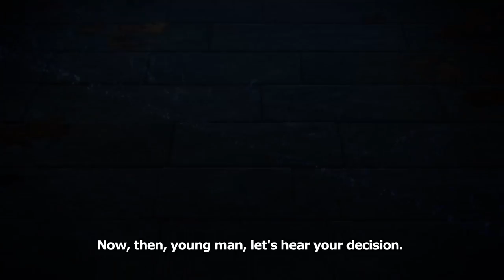Fate/stay night [Heaven’s Feel] I. presage flower - Official Trailer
The Holy Grail War begins anew… Who will be the last one standing?

We're absolutely thrilled to reveal that Fate/stay night [Heaven’s Feel] I. presage flower will burst into cinemas November 16. Don't miss out - Book your tickets now!!

Want to be the first to see the film? Don't miss out on the Australian premiere at Madman Anime Festival Melbourne 2017!

The boy wished to protect the girl. That was his thought. 10 years after the Holy Grail War—a battle waged by Masters and Servants over the wish-granting container, the Holy Grail—another war breaks out in Fuyuki City. Shirou Emiya—the adopted son of Kiritsugu Emiya, a participant of the previous Holy Grail War—resolves to fight, carrying out Kiritsugu’s dying wish.

There’s a young girl by Shirou’s side who’s in love with him—Sakura Matou. Every morning, she goes to Shirou’s house to make breakfast and dinner for him, bringing kindness into the life of a boy utterly alone in the world. But once the Holy Grail War starts, there’s a change in the air in Fuyuki City. Murders abound across the city, and the atmosphere grows ominous.

Shirou decides to shelter Sakura in his home. Along with Saber, the Servant he summons, Shirou allies himself with the magus Rin Tohsaka and takes part in the Holy Grail War.

But the battle starts to go awry as secret maneuvers by unseen forces are put into play.